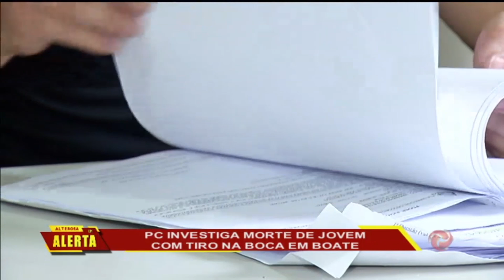JF: Usuário de droga foi morto por rivalidade entre bairros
A Polícia Civil concluiu três inquéritos de crimes ocorridos em novembro de 2019. Os homicídios foram registrados nos bairros Sagrado Coração de Jesus, Cerâmica e Jardim Natal, em Juiz de Fora. Em dois casos as vítimas não eram conhecidas dos criminosos. Os suspeitos pelos crimes foram presos no fim do ano.